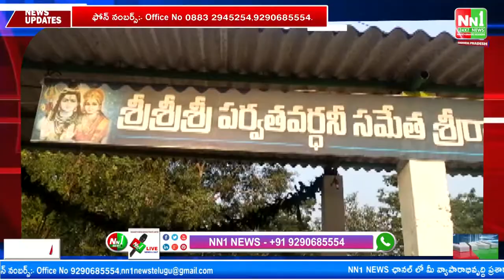సిరిపురం: శ్రీ పర్వత వర్ధిని రామలింగేశ్వర స్వామి వారి దేవస్థానంలో పోటెత్తిన జనం..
"nn1news live"
"nn1news luve"
"nn1news"
"nn1news live"

NN1 NEWS#
NN1 News#
nn1news live#
nn1news breaking news today#
nn1news Breaking#
nn1news Youtube on live#
nn1news Sucribe#